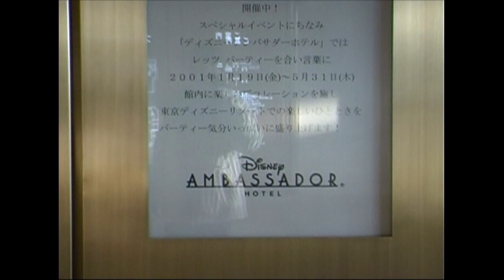Tokyo Disneyresort アンバサダーホテル 入口 案内 Ambassador Hotel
２００１年１月３０日　８時００分頃
撮影カメラ　ＮＶ－ＤＪ１００（miniＤＶ　ＳＰモード）
ｉＬＩＮＫ経由でＤＩＧＡ　ＤＭＲ－ＢＲＴ３００のＸＰモードでへ取り込み、ＤＶＤ－ＲＯＭ化。
Adobe Premiere Elementsにて部分処理後、HD７２０ｐ画質で出力、投稿しました。

前年に開業したディズニーリゾート　アンバサダーホテル宿泊日に撮影しました。ホテル入口の案内です。

素人ならではの構図ご容赦。

もし動画をご覧になって気に入って頂けたら「コメント」や「評価」や「広告を３０秒見る＆クリックするｗ」をして頂けたらもの凄く有り難いです。